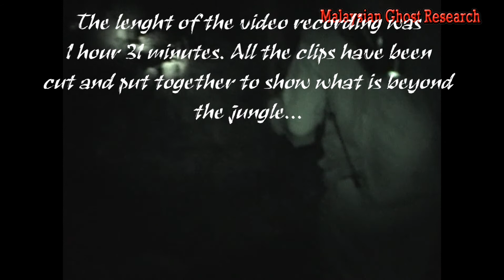Malaysian Ghost Research - The Most Active Spirits Nature Activities of Singkir's Jungle, 2007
This video is a revisited paranormal video of Malaysian Ghost Research's evidence on the existence of spirit residing in a jungle. A 1 hour 32 minutes video recording has brought the empirical evidence that spirit is not an imagination but reality.